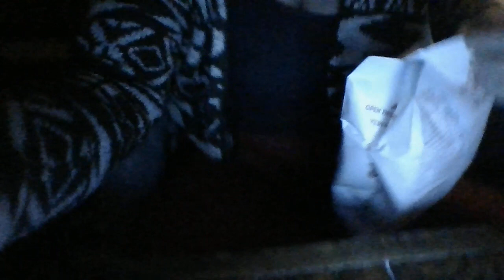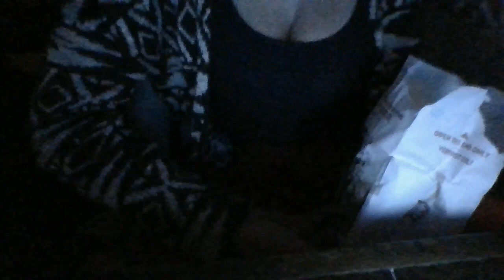Libra fem nursing managers about to get huge wake-up calls! Employee surveys coming...